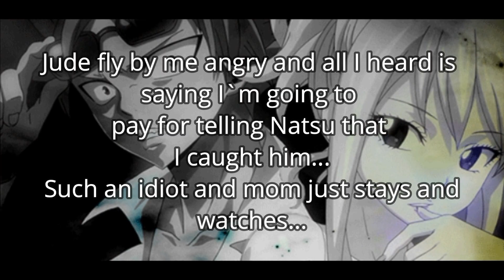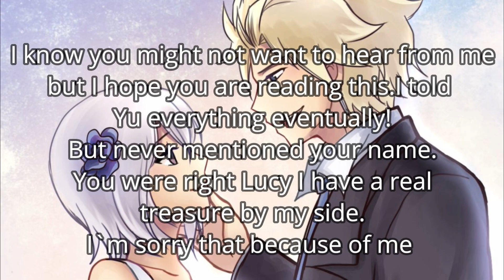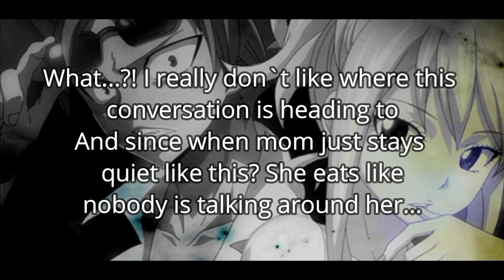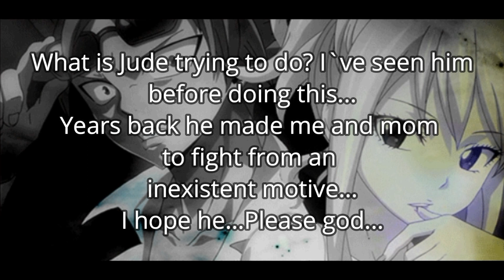Chapter6 NaLu Shackles of Love Shackles of Hate